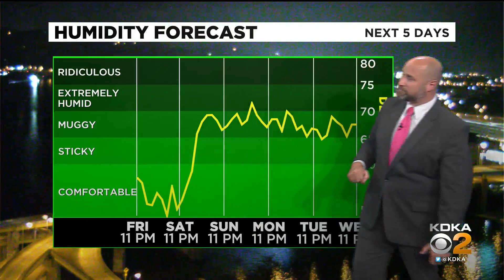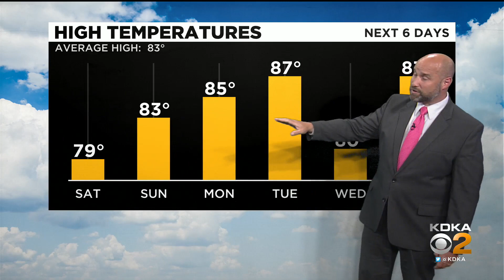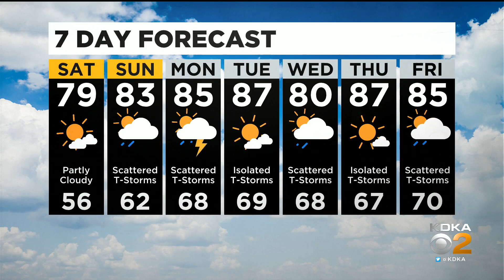KDKA-TV Nightly Forecast (7/9)